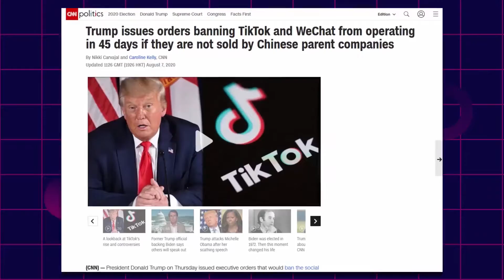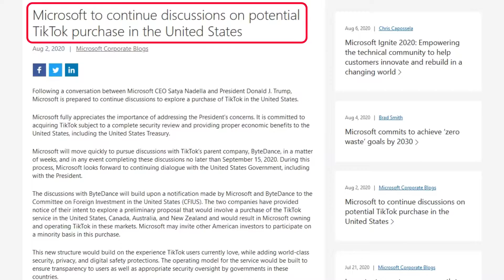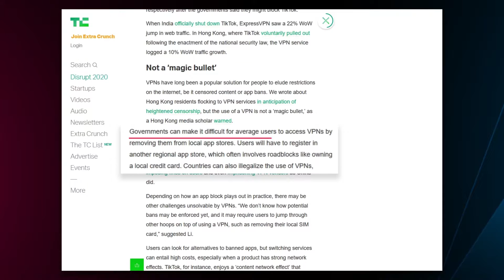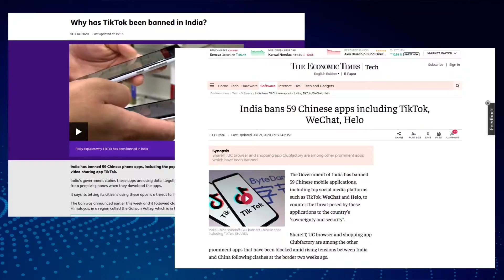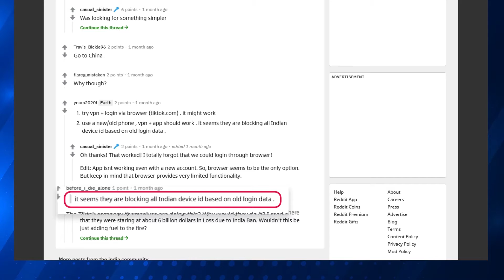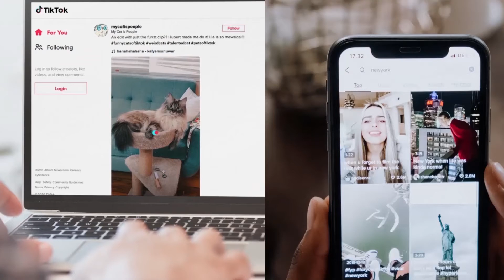VPN for TikTok: Can a VPN get around TikTok US Ban? + TUTORIAL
Guys, TikTok is being banned in the US and we’re here to figure out whether we’re still going to be able to use TikTok with a VPN.

Here’s a great VPN hack for you - you can use VPNs to change the location on your app store in order to download, update or run TikTok.

In this video, I’m doing a quick tutorial on how to unblock TikTok with a VPN if the US TikTok ban happens.

***How to access TikTok?***
1. Download and install a trustworthy VPN. You can do this via your app store.
2. Sign up and log in.
3. Pick a server that’s anywhere outside of the US or India.
4. Go back to your app vendor, and change the location by going to Settings, picking “General”, and then under language and region, picking a fresh location. I’d recommend the UK or Australia if you’re English speaking.

\\TIMESTAMPS//
0:55 What's happening with TikTok in US?
1:23 Will a VPN help get around TikTok US ban?
1:53 Why there are some concerns about VPNs unblocking TikTok
2:09 What do VPN companies & tech experts think?
3:06 TikTok VPN trick
3:41 TikTok ban in India: does a VPN unblock TikTok here?
4:19 My favourite VPNs to unblock TikTok in US
4:41 VPN for TikTok: Tutorial on how to unblock TikTok

All three VPNs - NordVPN, Surfshark and ExpressVPN, are my favourite VPNs when (if) comes to unblocking TikTok.

- They have an incredible track record when it comes to accessing censored or geo-blocked content.
- They let you unblock streaming libraries on multiple platforms.
- They reliably bypass censorship in countries where the internet is restricted. So, they have a proven track record.